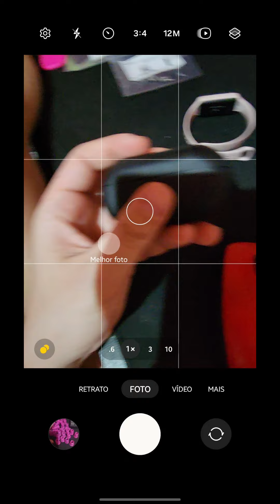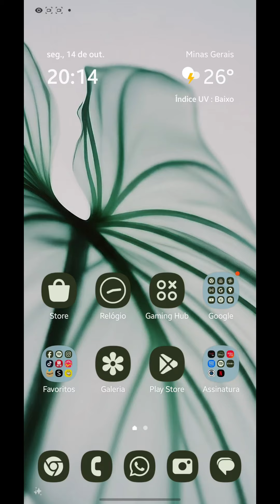Como Conectar o Fone Bluetooth no Celular Samsung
Como Conectar o Fone Bluetooth no Celular Samsung, neste vídeo eu ensino passo a passo Como conectar fone de ouvido Bluetooth no Samsung A14,

Neste vídeo você também Aprende Como conectar um fone Bluetooth no celular e Como emparelhar o Galaxy Buds+ com dispositivos.

Siga o tutorial passo a passo de Como ativar o Bluetooth no celular Samsung e Como CONECTAR Dispositivo BLUETOOTH no CELULAR.

Espero que vocês tenham aprendido COMO CONECTAR E USAR UMA CAIXA DE SOM BLUETOOTH NO CELULAR SAMSUNG,